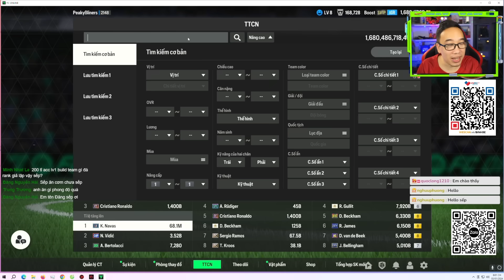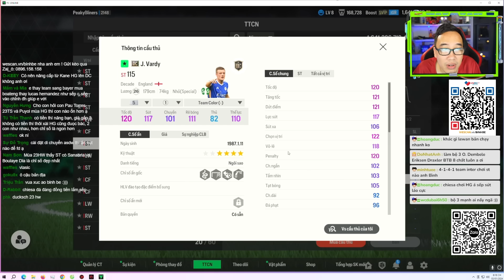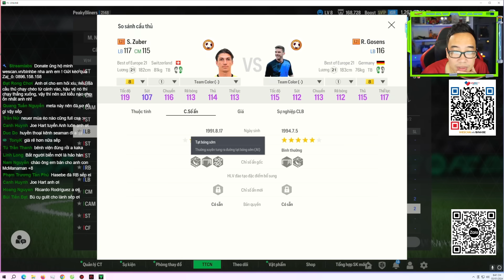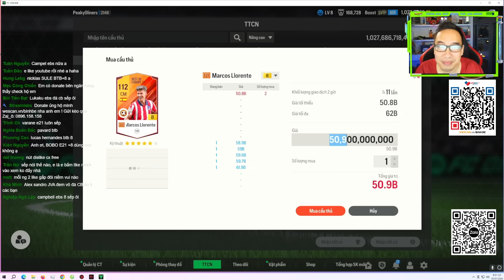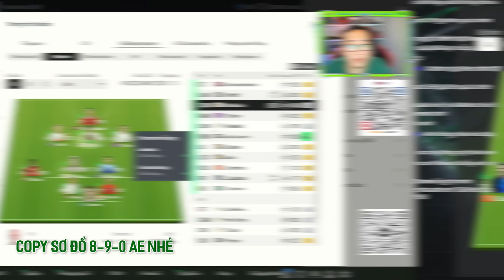Thử thách build team ngon rẻ full lương thời bão giá với 1500 tỏi